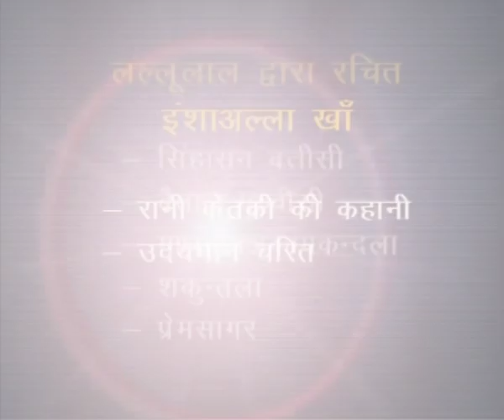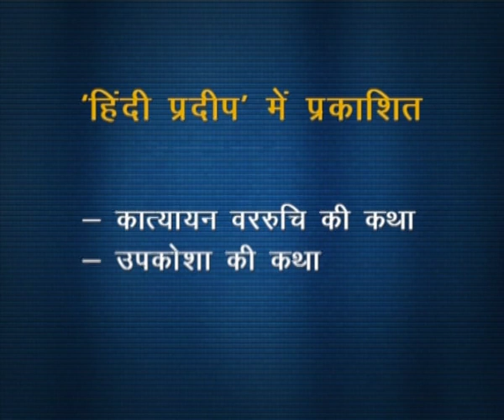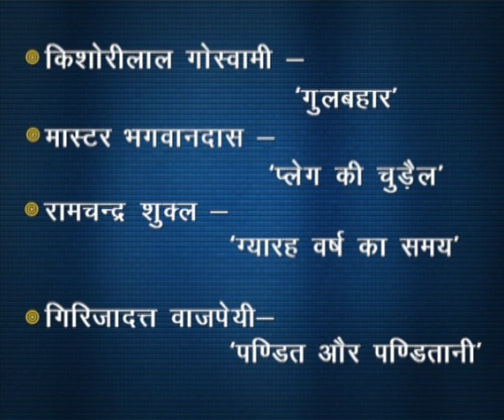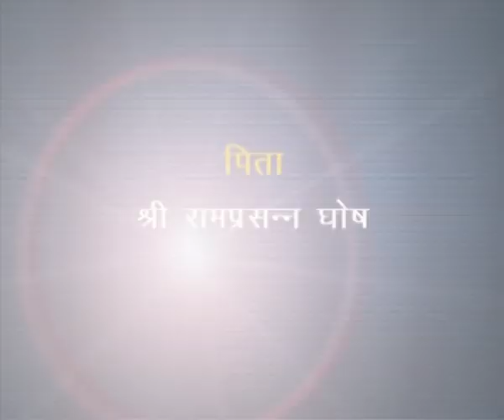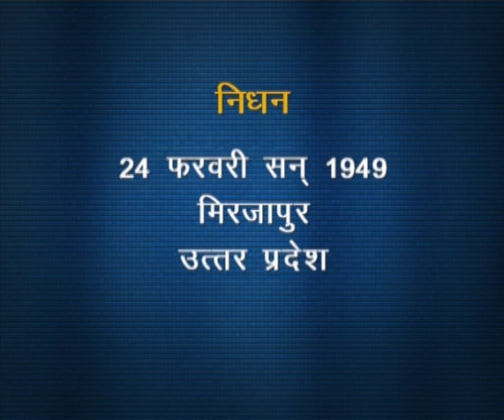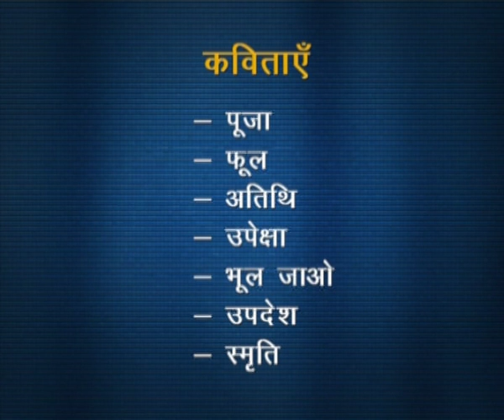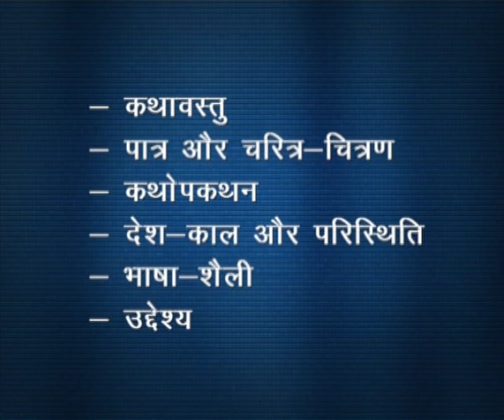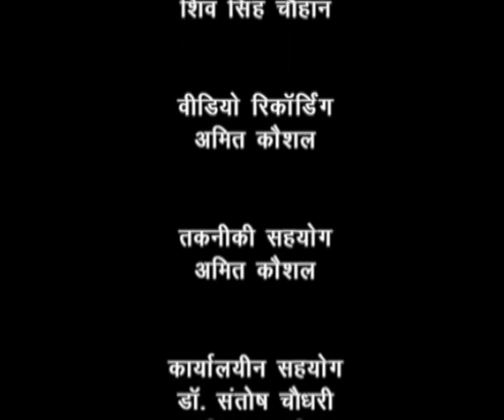Dulayee Wala - Bang Mahila Sreemati Rajendran Bala Gosh part-1